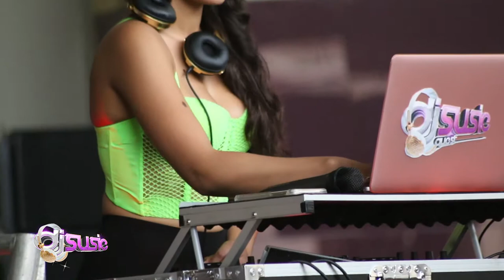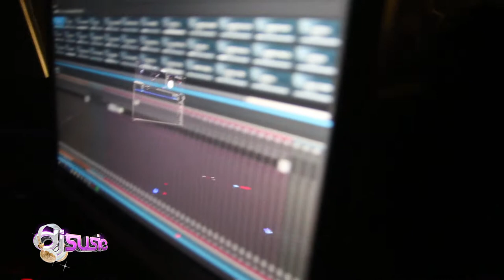Dj Susie The Quest Episode 5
Episode 5 of Susie de los Santos the Quest Web Series produced by JoelrCastillo.